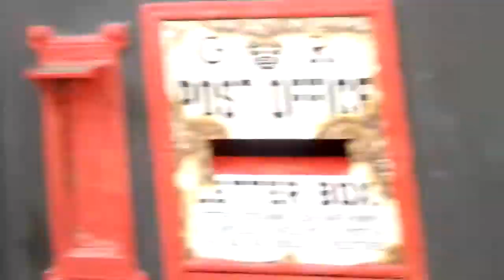Lockdown Again Luvly Day 4 Stroll